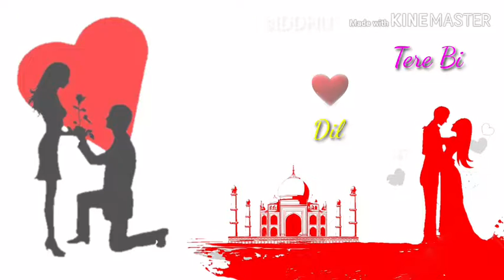Sahi jave na|| WhatsApp status#